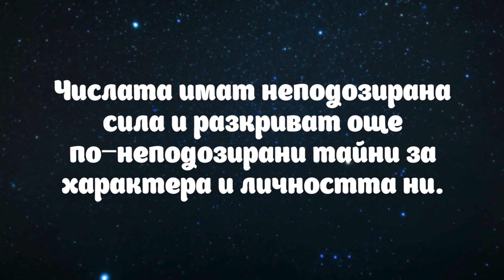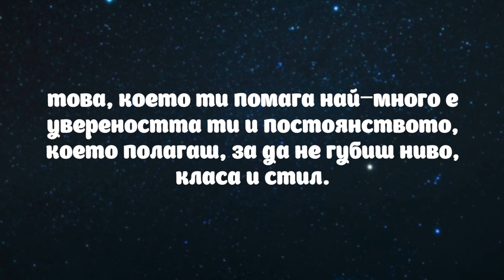Как месецът ти на раждане влияе върху съдбата